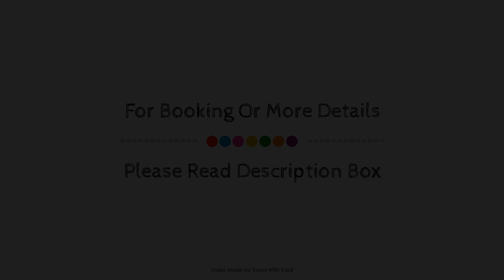Villa del OZ Resort, Bohol, Philippines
Searching For
1. Villa del OZ Resort - Bohol
2. Villa del OZ Resort - Bohol Virtual Tour
3. Villa del OZ Resort - Bohol Rooms
4. Villa del OZ Resort - Bohol Amenities
5. Villa del OZ Resort - Bohol Videos
6. Villa del OZ Resort - Bohol Offers
7. Villa del OZ Resort - Bohol Deals
Audio Credit:
Track Title: Subway Dreams
Artist: Dan Henig